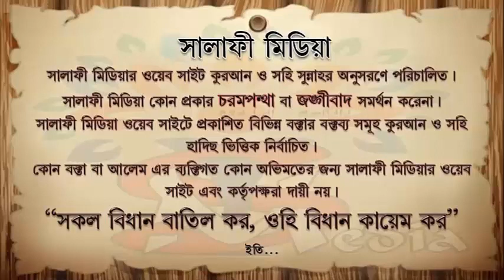ইসলামের নামে ভুল প্রচার ᴴᴰ শাইখ মানসূর আলী মুহাম্মাদী